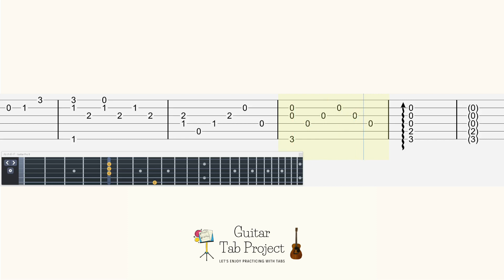Final Fantasy III Elia, the Maiden of Water 水の巫女エリア solo fingerstyle Guitar Tutorial Tab FF3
🎸content:
0:00 original tempo
1:24 medium tempo
3:04 slow tempo

Guitar Tuning: capo 5th fret. regular (EADGBE)

Final Fantasy III The Boundless Ocean 果てしなき大海原 solo fingerstyle Guitar Tutorial Tab FF3

Final Fantasy VI Awakening (Terra's Theme) 目覚め (ティナのテーマ) solo fingerstyle Guitar Tutorial Tab FF6

Final Fantasy III Town of Amur Town of Water アムルの街 solo fingerstyle Guitar Tutorial Tab FF3 BGM

Final Fantasy VI Cyan's Theme カイエンのテーマ solo fingerstyle Guitar Tutorial Tab FF6 BGM

Final Fantasy III My Home Town 故郷の街ウル solo fingerstyle Guitar Tutorial Tab FF3 BGM

Final Fantasy IV Mystic Mysidia solo fingerstyle Guitar Tutorial Tab FF4 BGM ミシディア国 タブ譜

Final Fantasy I Cornelia Castle solo fingerstyle Guitar Tutorial Tab FF1 BGM コーネリア城 タブ譜

Final Fantasy 6 Shadow's Theme fingerstyle solo Guitar Tutorial Tabs BGM FF6 シャドウのテーマ

Final Fantasy III Battle 2 Guitar Tutorial Tab FF3 バトル2 中ボス BGM タブ譜

Final Fantasy I Chaos Shrine solo fingerstyle Guitar Tutorial Tab FF1 BGM カオス神殿 タブ譜

Final Fantasy IV Enter Fat Chocobo solo fingerstyle Guitar Tutorial Tab FF4 FF14 BGM デブチョコボ登場 タブ譜

Final Fantasy IV Dungeon Into the Darkness solo fingerstyle Guitar Tutorial Tab FF4 BGM ダンジョン タブ譜

Final Fantasy VIII The Man with the Machine Gun Guitar Tutorial Tab FF8 BGM タブ譜

Final Fantasy X Jecht's Theme Guitar Tutorial Tab FF10 BGM ジェクトのテーマ タブ譜

Final Fantasy I Main Theme solo fingerstyle Guitar Tutorial Tab FF1 BGM メインテーマ タブ譜

Final Fantasy II The Rebel Army solo fingerstyle Guitar Tutorial Tab FF2 BGM 反乱軍のテーマ タブ譜

Final Fantasy XVI Ending Theme My Star solo fingerstyle Guitar Tutorial Tab FF16 BGM ED タブ譜

Final Fantasy XVI Moongazing 月を見ていた 米津玄師 KENSHI YONEZU solo Guitar Tutorial Tab FF16 BGM タブ譜

Final Fantasy 9 OP The place I'll return to someday fingerstyle Guitar Tutorial Tabs FF9 いつか帰るところ

Final Fantasy XVI Our Terms (Clive's Hideaway) Guitar Tutorial Tabs BGM FF16 クライヴたちの隠れ家

Final Fantasy XVI Lost Wing fingerstyle solo Guitar Tutorial Tabs BGM FF16 ロストウィング

Final Fantasy 9 Rose of May fingerstyle solo Guitar Tutorial Tabs BGM FF9 ローズ・オブ・メイ

Final Fantasy 6 Forever Rachel fingerstyle solo Guitar Tutorial Tabs BGM FF6 永遠に,レイチェル